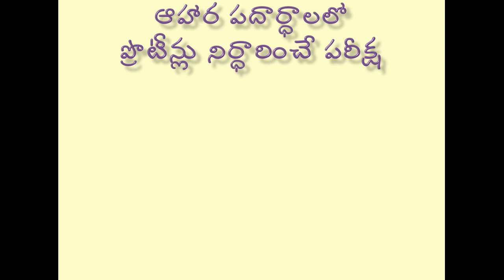VII CLASS -TM: అహార పదార్ధాలలో ప్రొటీన్ల నిర్ధారణ పరీక్ష(TEST FOR PROTEINS IN FOOD)